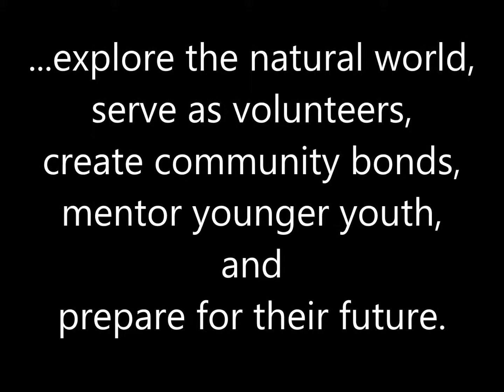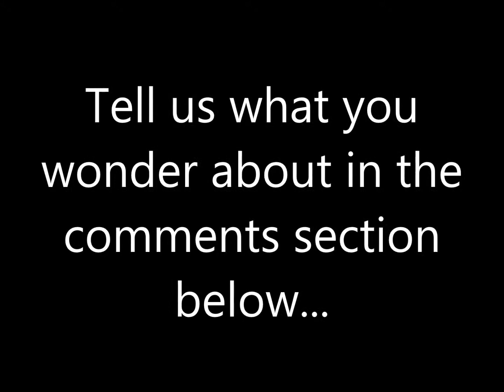Green Teens - What Do You Wonder About?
Keep Austin Beautiful Green Teens pose the question, "What do you wonder about?" Comment to share what you wonder about, and the Green Teens will research and be back with more videos to share.